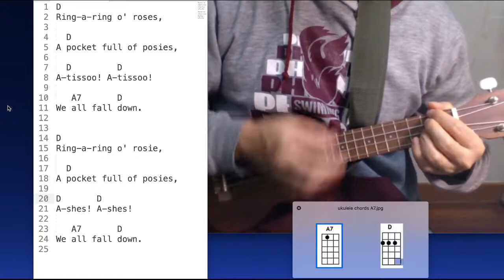Ring a Ring o’Roses ukulele tutorial Strumming play along sing along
ukulele tutorial. ukulele play along, ukulele sing along, guitar sing along, music instruments, ukulele chords, guitar chords, guitar play along.
ring a ring o roses ukulele tutorial